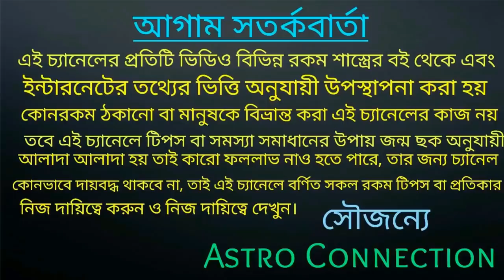বৃষ রাশির জাতক-জাতিকারা শ্রাবণ মাসে অসম্ভবকে সম্ভব করতে চলেছে!!!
বন্ধুরা এই ভিডিওতে আমি বলেছি বৃষ রাশির জাতক-জাতিকার শ্রাবণ মাস কেমন যাচ্ছে আপনারা কি করতে পারেন তা নিয়ে বিস্তারিত ভাবে ভিডিওতে বলা রয়েছে তবে এতটুকু বলতে পারি আপনারা এই মাসে অসম্ভবকে সম্ভব করে তুলবেন।